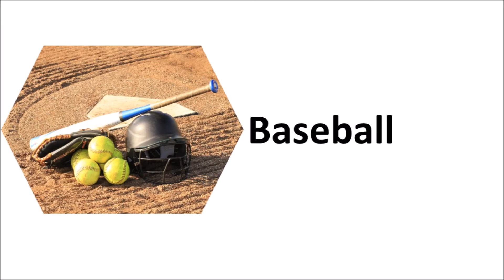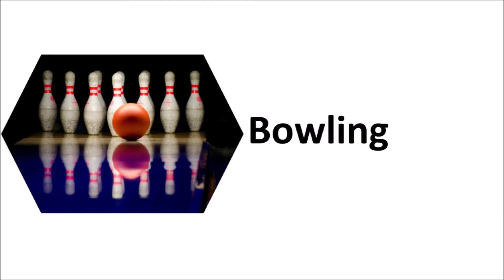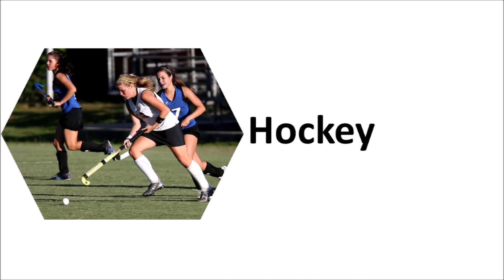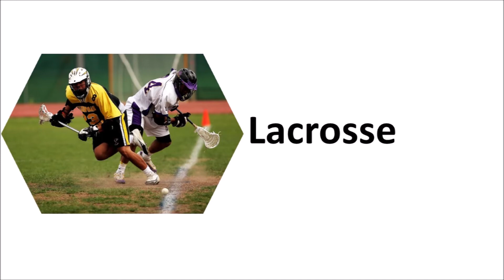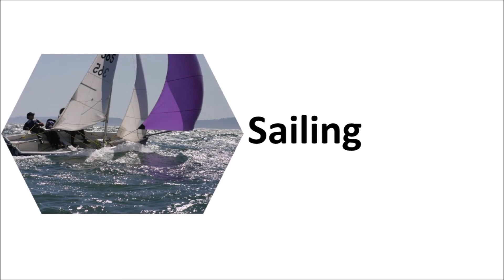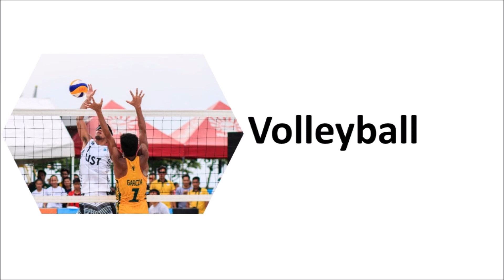Sports and Games vocabulary in English - مختلف کھیل انگریزی میں